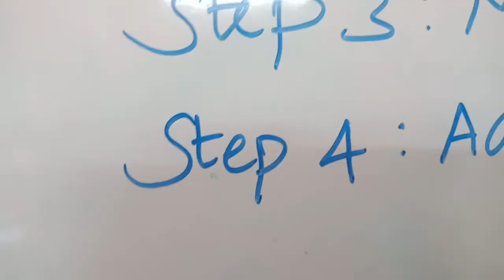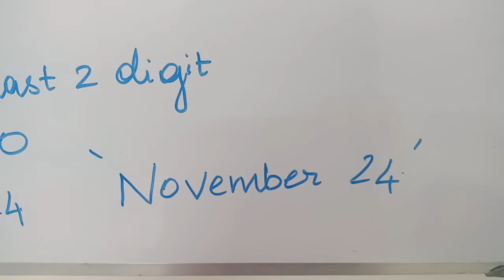Birthday Magic puzzle| Maths magic